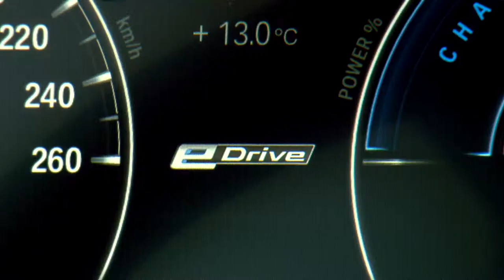The All-NEW BMW 530e iPerformance